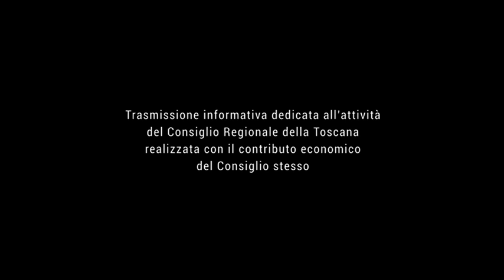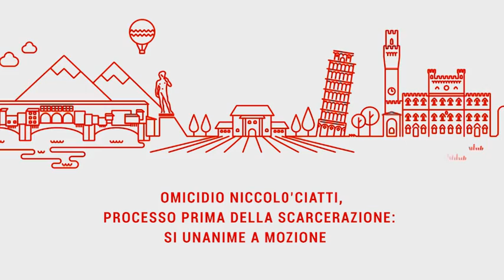TELE IRIDE Agenda Toscana